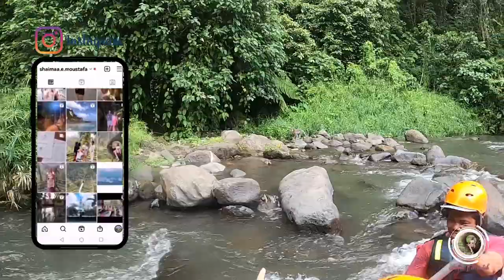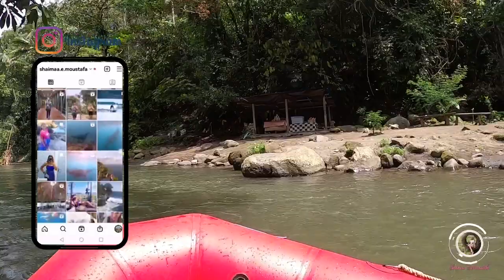جربت التجديف في اطول نهر في جزيره بالي اندونيسيا وسط اجمل الشلالات 🏝️ bali rafting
تجربه  rafting في جزيره بالي اوبود ب اندونيسيا من اجمل الاشياء الي تسويها ب bali وسط اجمل الشلالات
استمتعوا بالمشاهده و ما تنسوش تشتركوا بالقناه💓 و تفعلوا جرس الاشعارات 🔔
و ابعتولي اسئلتكم عن بالي في الكومنتات او تقدروا تحجزوا معايا فيديو كول اساعدكم للتخطيط لرحلتكم لجزيره بالي
باحسن الاسعار !! و ايه افضل الاماكن لزيارتها!!  اللينك 👇🏻

بالي اندونيسيا و أجمل الشلالات/جنة الأرض
 جربت التجديف في اطول نهر في جزيرة بالي   Bali Bintang Rafting
ركوب الدبابات بين الغابات والطبيعة جزيرة بالي
 - Bali indonesia
❥ F♡LL♡W ME ❥
✨INSTAGRAM” انستجرام